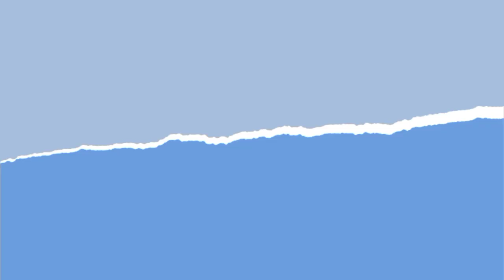caught on cam!!! Sonyejin spotted revealing cuteness overload to his baby alkong proudly hyunbin